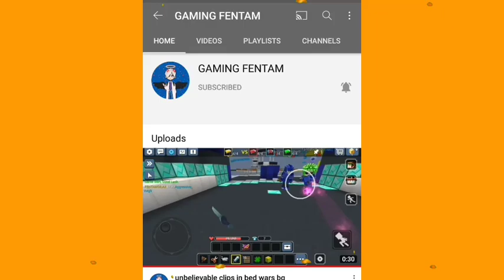Best runes for pvp in bed wars!! (Blockman go)